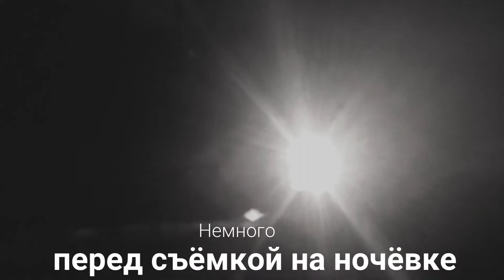"В почти час ночи!"Электровоз "Дончак" 2ЭС4К - 1** "ТрансОйл" с грузовым поездом на ст."Сологубовка"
Электровоз постоянного тока "Дончак" 2ЭС4К - 1** (Приписан в компанию "ТрансОйл") с приветливой бригадой и грузовым поездом следует по ст."Сологубовка".

Мологский Ход Октябрьской Железной Дороги.ОктЖД,РЖД.
Посёлок Сологубовка,Ленинградская область,Россия.
0:53 (МСК) 21.VI.2021